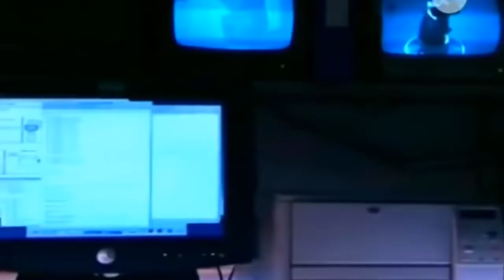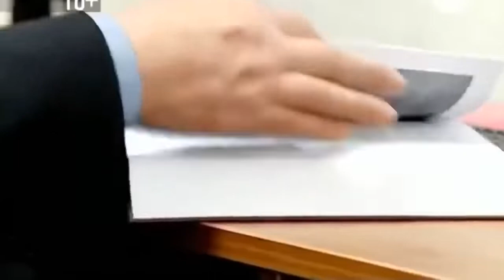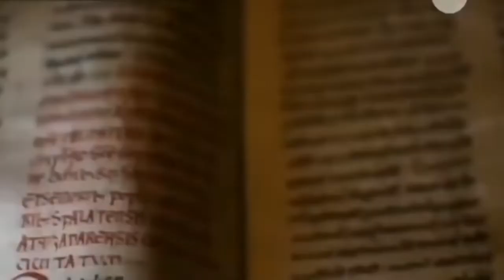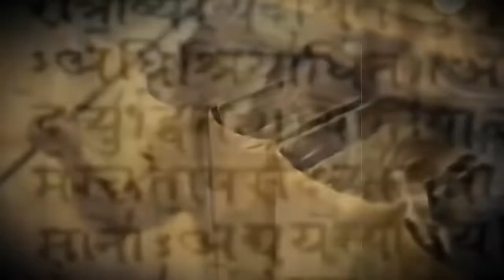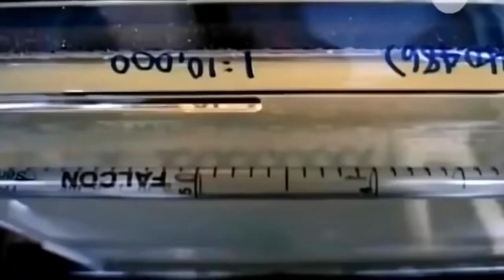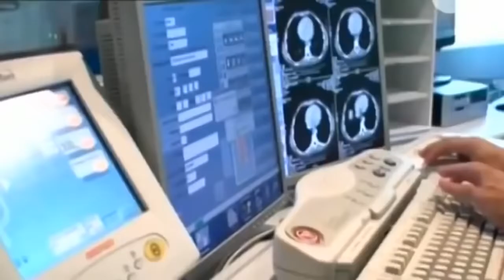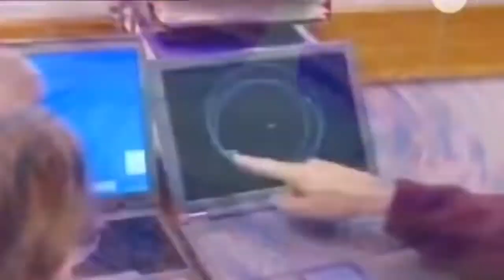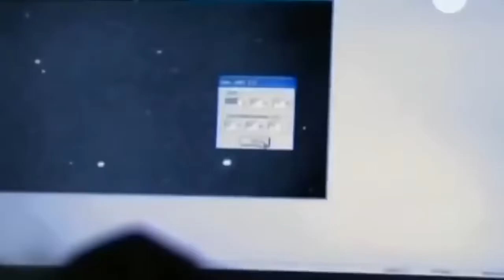УБЕРИТЕ ДЕТЕЙ ОТ ЭКРАНОВ!!! УЧЁНЫЕ СДЕЛАЛИ У ЖАСНОЕ ОТКРЫТИЕ!!! СПЕЦВЫПУСК!!!